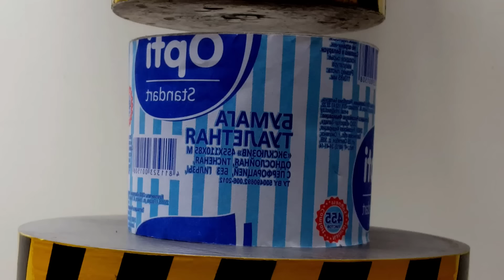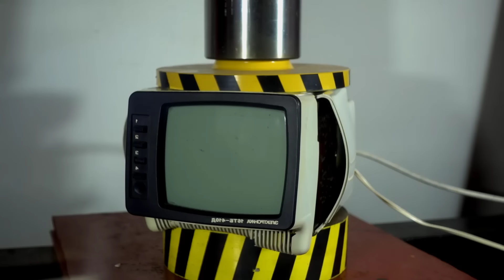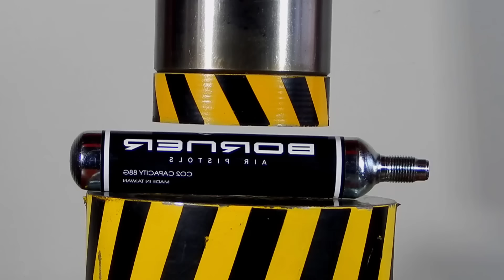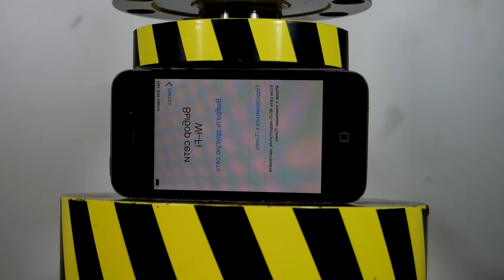TOP 100 ITEMS UNDER HYDRAULIC PRESS, THE BEST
A selection of items crushed by a 100 ton hydraulic press